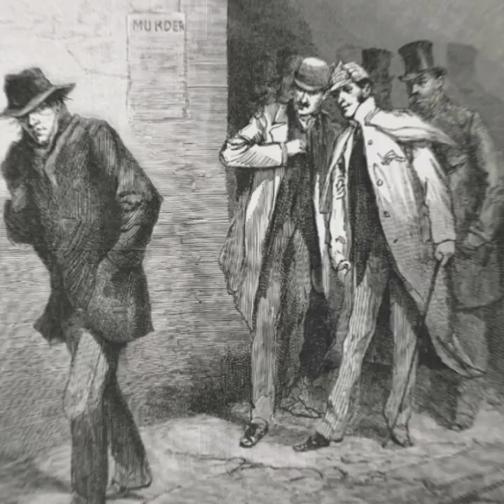ਇਸ ਵਿਅਕਤੀ ਦਾ ਸਿਰ 181 ਸਾਲਾ ਤੋਂ ਸ਼ੀਸ਼ੀ ਵਿੱਚ ਬੰਦ ਹੈ ਕਾਰਨ ਜਾਣਕੇ ਕੰਬ ਜਾਵੋਗੇ ਤੁਸੀਂ